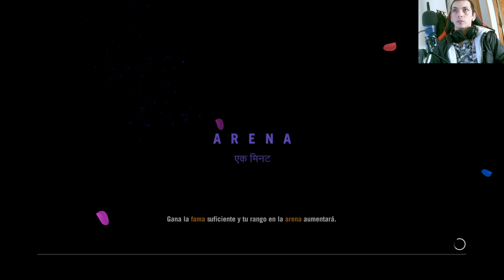Far Cry 4: Desafío en la Arena - ¡Ronda 22 y Más Allá!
Únete a nuestra emocionante serie de Far Cry 4, donde llevamos las habilidades al límite en la arena. En esta entrega, alcanzamos la ronda 22 enfrentándonos a enemigos feroces. Descubre estrategias, armas poderosas y momentos épicos mientras avanzamos en este desafiante juego de supervivencia.